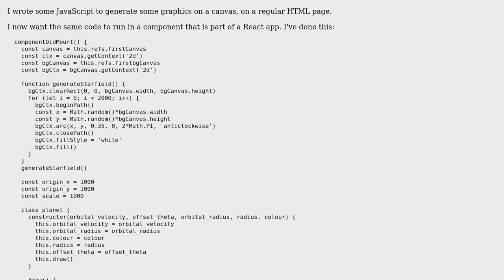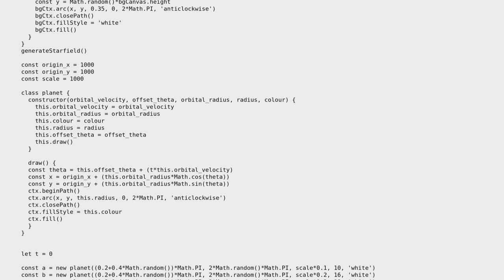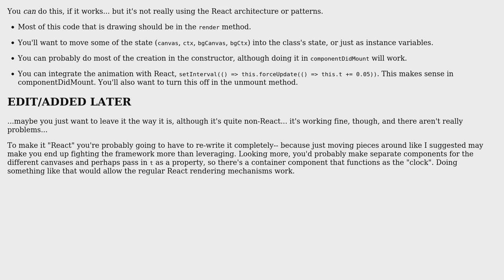React component to animate planets on a canvas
With thanks & praise to God, and with thanks to the many people who have made this project possible! | Content (except music & images) licensed under CC BY-SA | Music | Images & others | With thanks to user ndp user Alex user 200_success and the Stack Exchange Network Trademarks are property of their respective owners. You are responsible for your own actions.